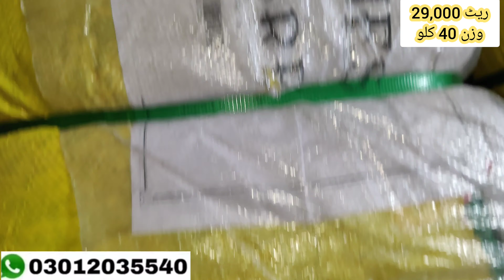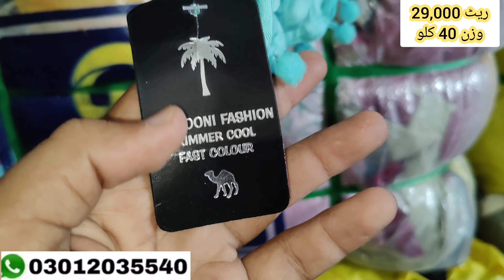SherShah Dubai Ladies Staler Bundle | A Grade Ladies Dupatta | Used Dupatta | Hammad Ahmed Offical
Hi my name is HAMMAD AHMED I'm from Karachi Subscribe my channel for more videos I Will Show You SherShah Dubai Ladies Staler Bundle | A Grade Ladies Dupatta | Used Dupatta | Hammad Ahmed Offical